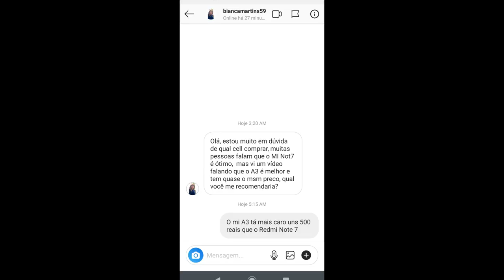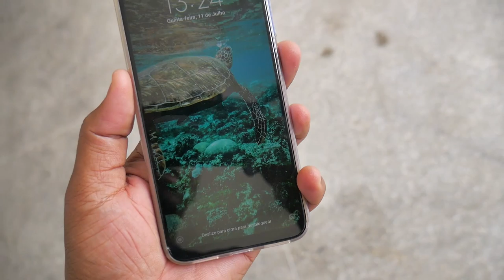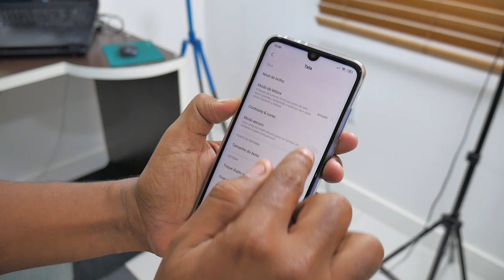IRIA COMPRAR O REDMI NOTE 7, MAS E AGORA COM O XIAOMI MI A3?